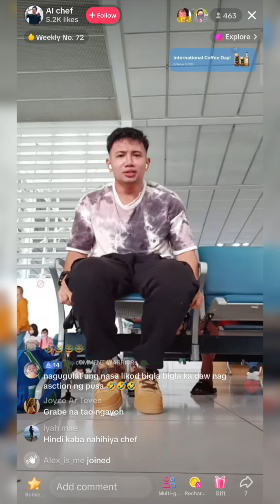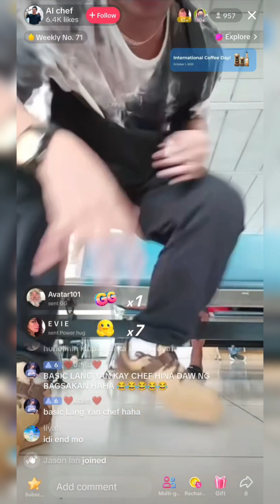TIKTOK FUNNY AI LIVE